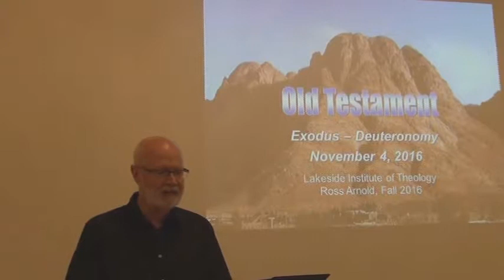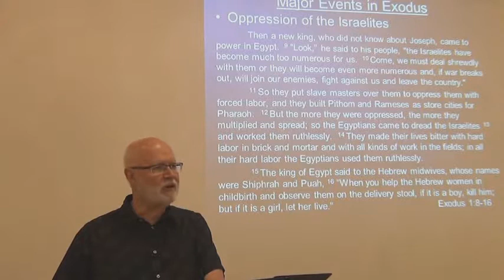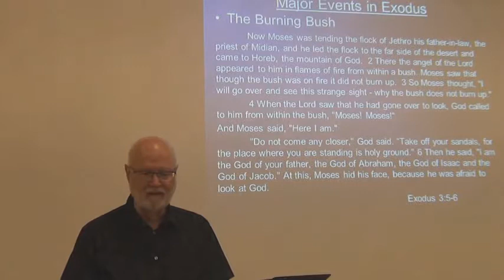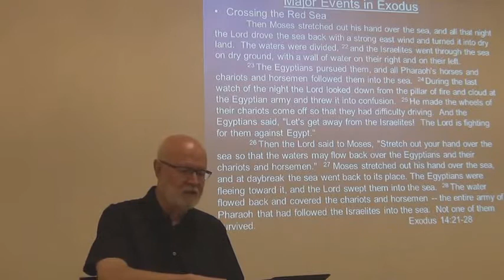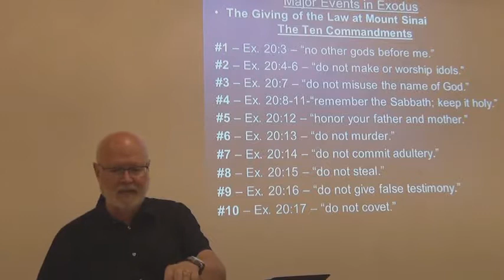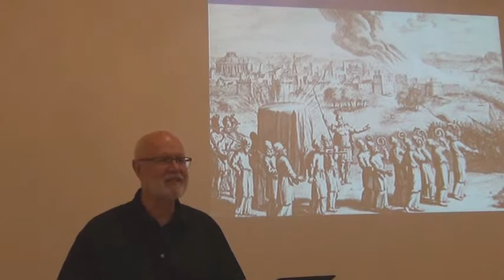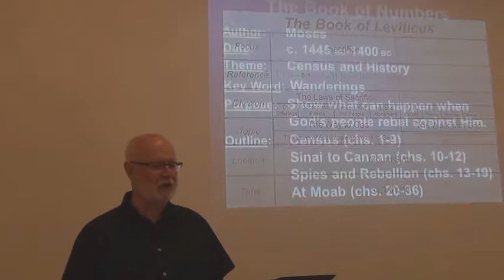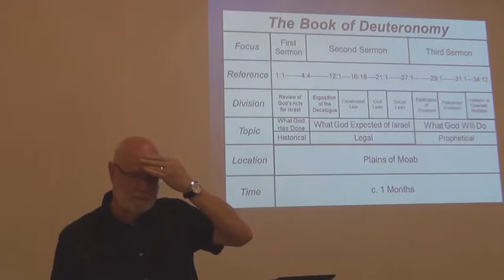Old Testament Survey: Pentateuch/Torah: Redemption and Law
Part of our Old Testament Survey course.